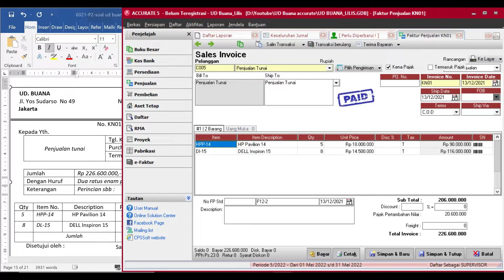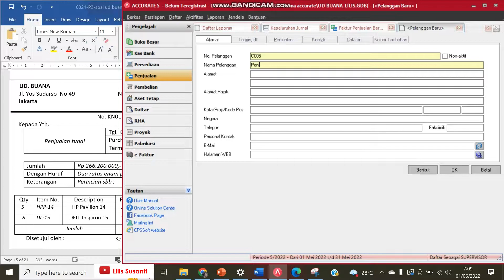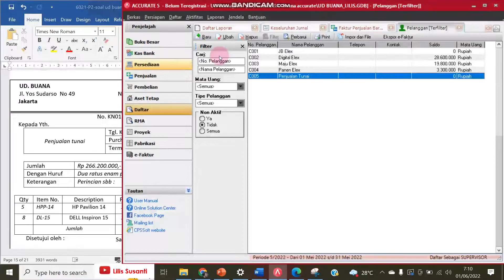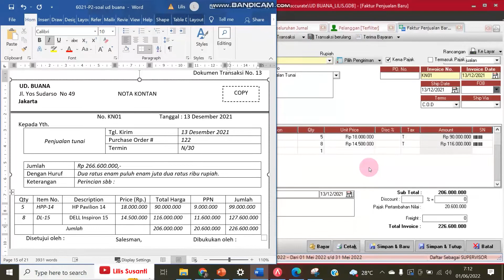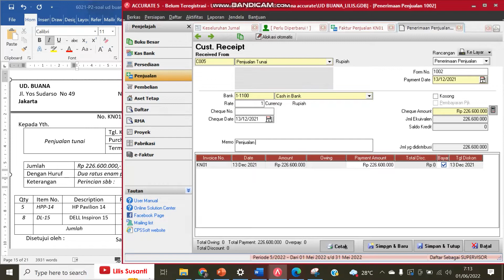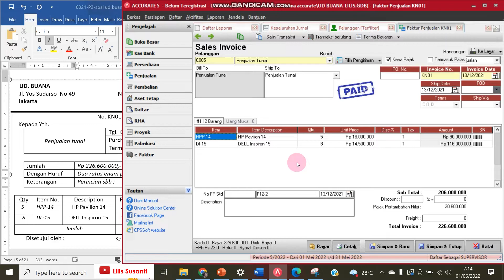UD Buana - Cara Input Penjualan Tunai Menggunakan Accurate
Video ini berisi tentang UD Buana - Cara Input Penjualan Tunai Menggunakan Accurate - Bagian 9